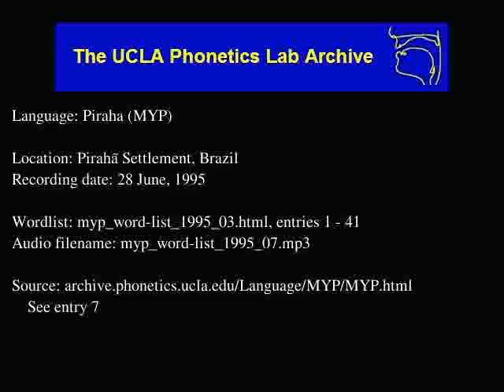Pirahã audio: myp_word-list_1995_07